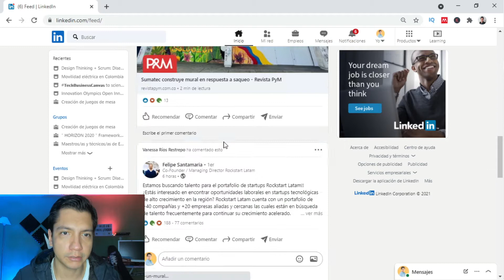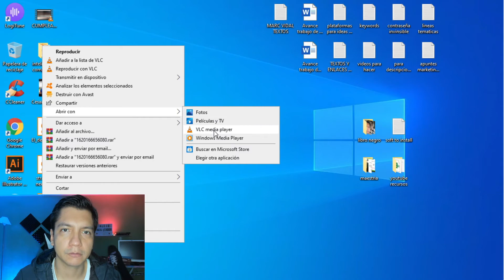😍Cómo DESCARGAR Videos de LINKEDIN 💪💥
Quieres descargar un video de Linkedin? Te muestro cómo!

☕ Si te salvé la vida con este video y quieres demostrar tu agradecimiento, ¡Invítame un café! (Das Clic en Support e introduces los datos de tu tarjeta)